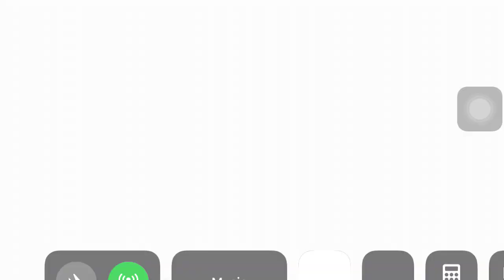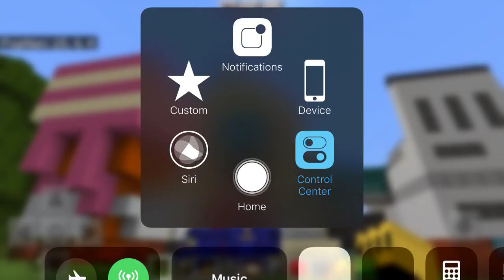Ice Scream 5 Rod’s Revenge Map Update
New Stuff:
New Extraction Room
Title Screen
New Factory 🏭
Rod's House 🏠
Warehouse
Coming Soon:
Joseph’s Museum
And More